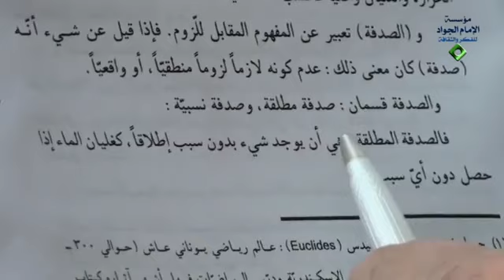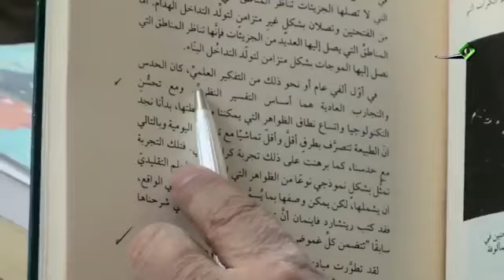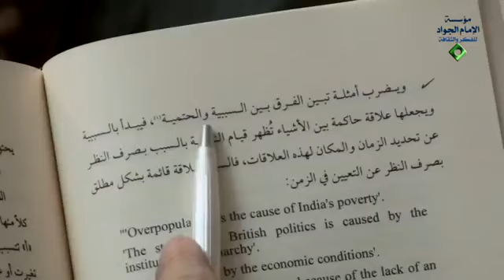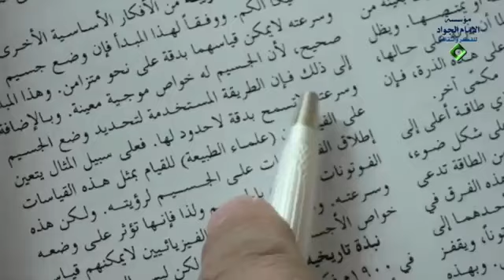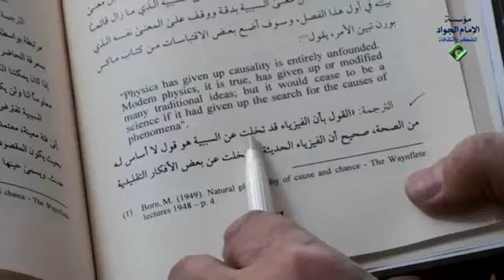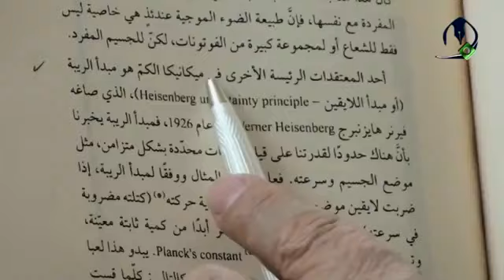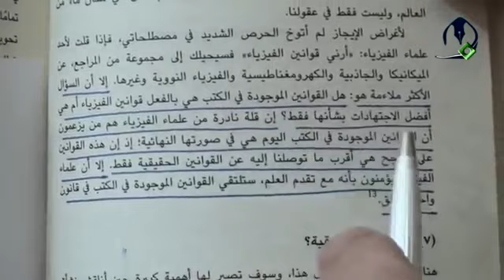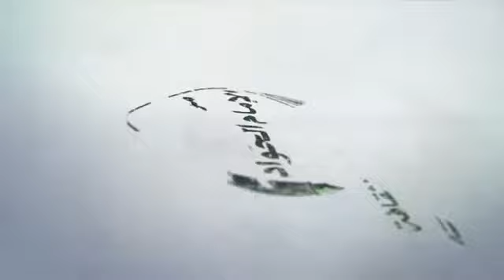هل ميكانيكا الكم هدمت قانون السببية (1) ؟ | السيد كمال الحيدري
عنوان الدرس| حوار مع الملحدين (50) براهين إثبات وجود الله الأول برهان الوجوب والإمكان (2)
 بالأمس اشرنا إلى اشكال قالوا أن نظرية ميكانيك الكم أو نظرية الكمية اسقطت قانون السببية ما معنى اسقطت قانون السببية؟ يعني يمكن أن يوجد شيء بلا سبب بالأمس اشرنا للأعزة قلنا أن السببية الجواب الأول أن السببية ليست مسالة تجريبية حتى تثبت بالتجربة أو تنفى بالتجربة وهذا ما قرأناه للأعزة من كتاب فرانك بين الفيزياء والفلسفة صفحة 26 قال إنّ قانون السببية الذي هو أساس كل علم لا يمكن اثباته أو دحضه بالتجربة إذن الاشكال الأول أو الملاحظة الأولى أو النقد الأول لهذه الدعوى التي قالها من؟ جاءت في كتاب اختراق عقل احمد إبراهيم هناك في صفحة 67 ماذا قال؟

ميكانيك الكم هدمت السببية الجواب الأول ما هو؟ أن السببية مفهوم عقلي لا يمكن للتجربة لا اثباتها ولا نفيها هذا هو الملاحظة الأولى.

الملاحظة الثانية سلّمنا معك أن السببية يمكن اثباتها ودحضها من قبل التجربة والعلوم الطبيعية هذا هو المدعى نريد أن نسلم وإن قلنا في الإشكال الأول غير تام.

من هنا في نظري نحتاج إلى أولاً أن نتعرف على تاريخ هذه النظرية أنا فقط أشير إليها المصادر وكفتاوى تعالوا معنا إلى الموسوعة العربية العالمية مجلد 24 صفحة 546 قال نبذة تاريخية عن ميكانيك الكم طرح عالم الفيزياء الألماني ماكس بلانك في 1900 فكرة الكمّات لتفسير طيف الضوء المنبعث من أجسام ساخنة بعينها وفي 1905 قام عالم الفيزياء الالماني انشتاين بتوسيع نطاق فكرة بلانك، وذلك إلى آخره، ثمّ جاء من بعدهم واقترح بور عالم الفيزياء الدنماركي نظرية التركيب الالكتروني في الذرة عام 1913، ثم طرح عالم الفيزياء الفرنسي بورغلي فكرة موجات المادة إلى آخره، إلى أن نأتي وتم منذ ذلك الحين توحيد كذا إلى آخره، هذه خلاصة تاريخ النظرية.

أهمية النظرية: أنا اقرأ من المتخصصين وإلا ليس هذا تخصصي مراراً ذكرت والعهدة على من استند إليه تعالوا معنا إلى استيفن هوكينك التصميم العظيم في صفحة 85 يقول في أول الفي عام أو نحو ذلك من التفكير العلمي كان الحدس والتجارب العادية هما أساس التفسير النظري يعني ظواهر الكون وقوانين الفيزياء وغيرها منشأها ماذا كان؟ الحدس وبعد ماذا؟ تجارب عادية، ومع تحسن التكنولوجيا واتساع نطاق الظواهر التي يمكننا ملاحظتها بدأنا نجد أن الطبيعة تتصرف بطرق اقل واقل تماشياً مع تجاربنا اليومية ومع حدسنا، وجدنا لا، تجاربنا التي ننظر لها بالعين العادية وحدسنا القواعد الرياضية والفيزيائية والطبيعية لها أحكام أخرى غير الأحكام التي نعرفها. كما برهنت على ذلك تجربات كذا فتلك التجربة تمثل بشكل نموذجي نوعاً من الظواهر الطبيعية التي لا يستطيع العلم التقليدي الذي امثال نيوتن أن يفسرها.

يعني لو كنا نحن وقواعد نيوتن الفيزيائية تستطيع أن تفسر الظاهرة أو لا تستطيع؟ لا تستطيع ولكن يمكن وصفها بما يسمى ميكانيك الكم لا، وجدنا نظرية ميكانيك الكم استطاعت أن تفسر هذه الظواهر وفي الواقع فقد كتب فلان لقد تطورت الآن ميكانيك الكم يقول بدأها فلان تتضمن كل غموض أما لقد تطورت مبادئ ميكانيك الكم في العقود الأولى من القرن العشرين الذي بدأنا من 1900 وما بعد ذلك انشتاين وغير ذلك.

بعد أن اتضح أن نظرية نيوتن لا تكفي وصف الطبيعة على المستوى الذري وما هو تحت الذري فالنظريات الأساسية للفيزياء تقوم بوصف قوى الطبيعة وكيفية تعامل الأشياء مع قوى الطبيعة والنظريات الكلاسيكية مثل نظرية نيوتن قد بنيت وفق اطار وقواعد تعكس خبرات الحياة اليومية لماذا؟ لان التكنولوجيا كانت متطورة أو غير متطورة؟ فكانت تفسر ظواهر الطبيعة ضمن القواعد المتعارفة، حيث يكون للاشياء المادية وجود فردي وتتواجد في أماكن محددة.

ولهذا يقول قوانين نيوتن كانت وفق اطار يعكس خبرات الحياة حيث يكون للاشياء المادية وجود فردي وتتواجد في أماكن محددة وتتبع مسارات معينة هذه على ضمن نظرية الفيزياء النيوتونية أن ميكانيك الكم تمنحنا أطاراً لفهم كيفية عمل الطبيعة على المستوى الذري وما تحت الذري ولكن فإنها تملي علينا مخططاً من المفاهيم المختلفة كلياً عن المفاهيم النيوتونية يكون فيه موضع الشيء ومساره وحتى ماضيه ومستقبله غير محدد بدقة هذه الجملة اتركوها إلى أن يأتي.

ما هي أهم نقطة أساسية في نظرية الكم؟ نظرية السببية الفلسفية تقوم على ركنين:

الركن الأول انه إذا وجد ألف يحتاج إلى سببٍ وهو باء أو إذا وجد باء يحتاج إلى سببٍ وهو ألف لأنه هذا هو قانون السببية هذا قانون الفلسفة.

الركن الثاني: إذا وجد ألف فحتماً ويقيناً يوجد باء، فإذن قانون السببية الفلسفية فيه ركن واحد أو ركنان؟ ركنان، ما هما؟ أن الظاهر تحتاج إلى سبب وانه إذا وجد السبب تكون على يقين من وجود المسبب فإذا أنت اينما كان استطعت أن توجد السبب فأنت على يقين انه يوجد ماذا؟ المسبب وهذا يطلق عليه اليقين بالمسبب أو الحتمية.

إذن يوجد عندنا مفهومان السببية أو اليقين أو الحتمية، الحتمية واليقينية هي السببية؟ أم من خصائص السببية التي يقولها الفلاسفة؟ من خصائصها من لوازمها.

تعالوا معنا إلى كتاب اختراق عقل في صفحة 84 من خلال الأمثلة أريد ابين، ما هو الفرق بين السببية والحتمية؟ الحتمية يعني اليقين بأنه إذا وجد السبب يوجد المسبب فيبدا يجعلها علاقة حاكمة بين الأشياء تظهر قيام النتيجة بالسبب بصرف النظر عن أن النتيجة تحتاج إلى ماذا؟ أما حتمي أو ليس حتمي؟ لا السببية حتمية بل النتيجة يقينية أو ليست يقينية؟ السببية الفلسفية تقول كذلك فالسببية علاقة قائمة بشكل مطلق بصرف النظر عن أي شيء آخر.